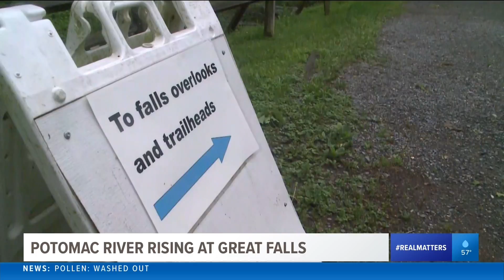WJLA HD 20180518 2300